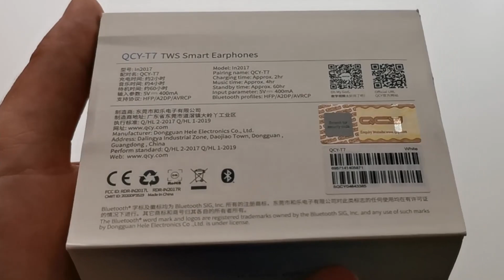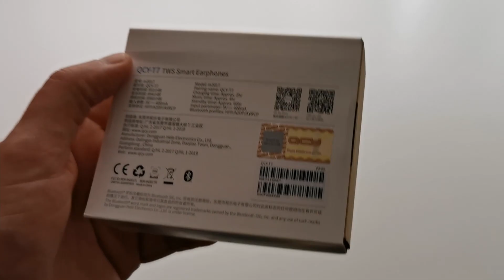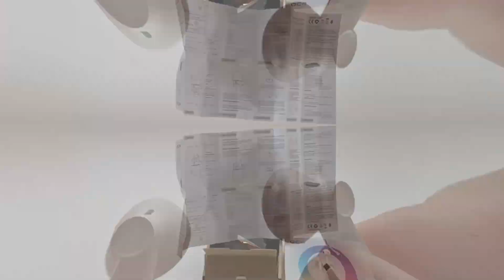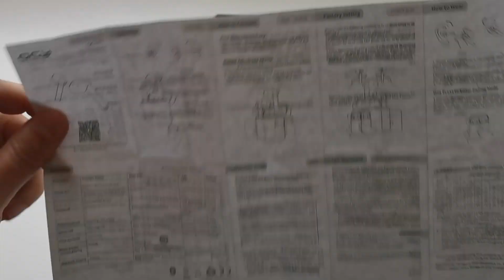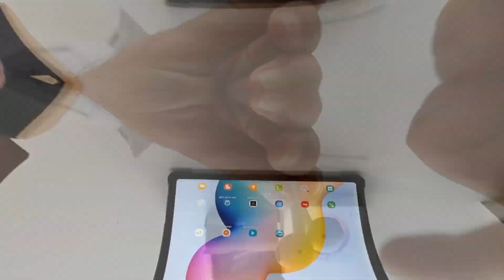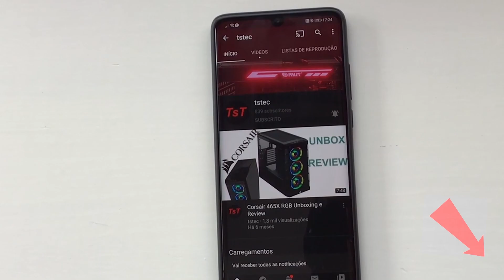QCY T7 - Auriculares TWS super baratos e muito bons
Boas Pessoal
Depois de algum tempo sem lançar vídeos, hoje trago um unboxing e review de uns earbuds TWS que custam 15€, os QCT T7.
Estes auriculares são excelentes para o preço, têm muito boa qualidade de som, são bluetooth 5 e a ligação de carregamento é USB-C
Já tenho mais alguns vídeo alinhados para lançar nos próximos tempos, um Router e um rato da Asus, o TUF AX5400, o Chakram Core e o smartphone surpresa que consegui obter para teste da Oneplus.

Se tiver alguma dúvida e precisarem de alguma informação não hesitem, ponham ai nos comentários.

Como sempre já sabem, gostem, comentem e

Apoio técnico e conselhos de aquisições de hardware através do servidor de discord ou mensagem direta.

Capítulos

0:00 Inicio
0:42 Especificações
1:33 Unboxing
3:00 Acessórios
4:07 Paring
5:25 Teste de cancelamento de ruído
5:53 Conclusão

Até Breve

O Meu sistema
Corsair ICUE 465X RGB
Corsair LL120 RGB
Corsair HX1000
Asus ROG Ryujin 240
AMD Ryzen 7 5800x
Asus ROG Strix X570-e
Kingston HyperX Fury 3466
ASUS TUF RX 6900 XT OC
Western Digital SN750 500GB
Samsung 860 Evo 1TB
Asus 4k VP28UQG
Logitech MX Master3